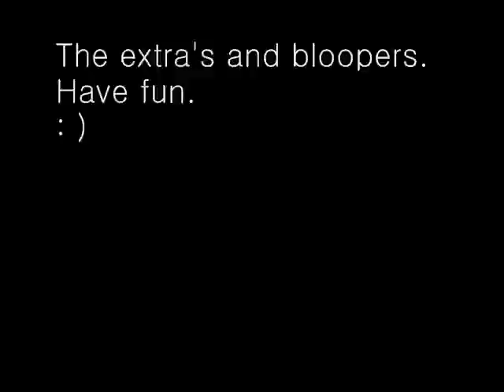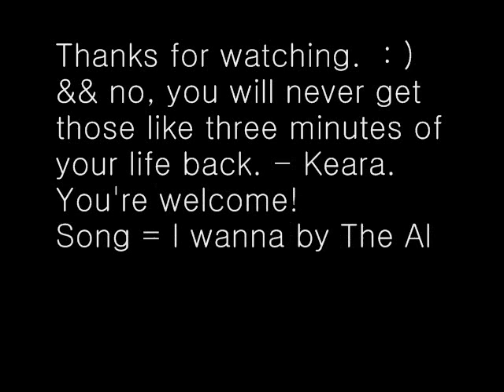Sleepoverrr funnfunn.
KUDOS TO
KEEEARA! - for finally getting the video to work while uploading, : )
allexis - for being a master something chief editorr. : )
anyway,, this is only a SNAPSHOT of what goes on at our sleepovers. hhahaa, yeahh. tell us what you think pleaaase && thank you!! any ideas for some cool videos? comment poorr favor!
:) sweet dreams,lovelies.

SONG USED;
I wanna - The All-American Rejects